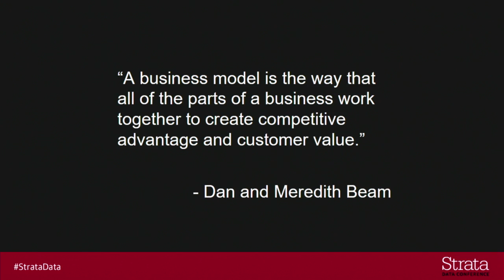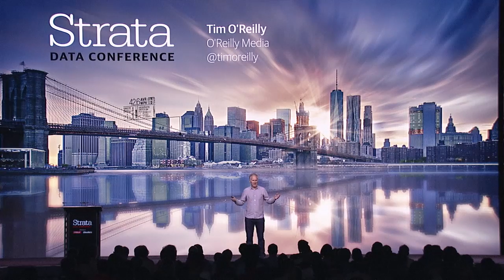WTF? What's the future and why it's up to us - Tim O'Reilly (O'Reilly Media)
Robots are going to take our jobs, they say. Tim O'Reilly says, "Only if that's what we ask them to do!" Tim has had his fill of technological determinism. He explains why technology is the solution to human problems and why we won't run out of work till we run out of problems.